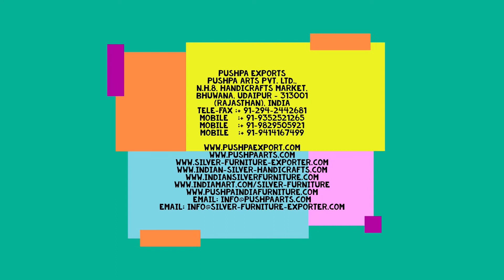Wooden Carved Door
1. Silver Furniture
2. White Metal Furniture
3. Brass Furniture
4. Meenakari/Enamelled Furniture
5. Wooden Furniture
6. Antique Reproduction
7. Bone Inlay Furniture
8. Mother of Pearl Furniture
9. Marble & Stone Inlay Products
10. Garden Furniture
11. Glass Inlay Furniture
12. Semi Precious Stone work

We are based in the "city of lakes" Udaipur, India. Pushpa group provides a mesmerizing collection of all kinds of Hand Crafted furniture under one roof. Backed by a team of highly skilled artisans, craftsmen & designers, we at 'Pushpa' are committed to deliver the best to our customers. Our commitment to quality and unique designs has won us accolades in the international arena.

Our range of furniture truly matches with the taste of the royal dynasties of the world, be it Mughal, Roman, British or Rajput Dynasty. Our designs of furniture are replicas to the one which were once adorned by the beautiful palaces all over the world.

We understand that your company is catering the interior decoration requirements of the residents, hotels, resorts, corporate offices, restaurants, wedding ceremony, showrooms and offices in the country.

We hereby offer a wide range of Silver Furniture, White Metal Furniture, Brass Furniture, Meenakari/Enamelled Furniture, Wooden Furniture, Antique Reproduction, Bone Inlay Furniture, Mother of Pearl Furniture, Marble & Stone Inlay Products, Garden Furniture, Glass Inlay Furniture, Semi Precious Stone work in Contemporary, Classical, Colonial & Rustic Designs as per client’s requirements. It will certainly be a pleasure to cater to you needs.
We also make customized products as per the client’s designs.

Kindly visit our websites :-

If you have any enquiry or project to discuss with us, please share with us.

Looking forward for your fruitful reply & building up a long lasting business relationship with your esteemed company.
Waiting to serve you very soon.

(Rajasthan), India
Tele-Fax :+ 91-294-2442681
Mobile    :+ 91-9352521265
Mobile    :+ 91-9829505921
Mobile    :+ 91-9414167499